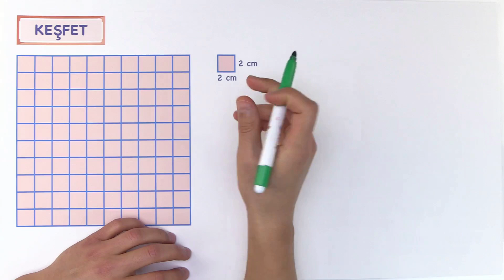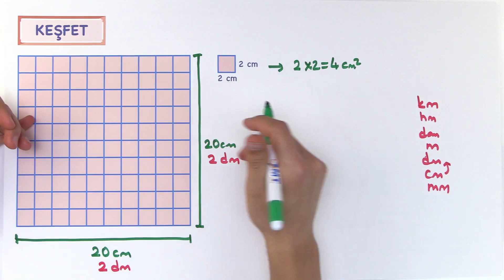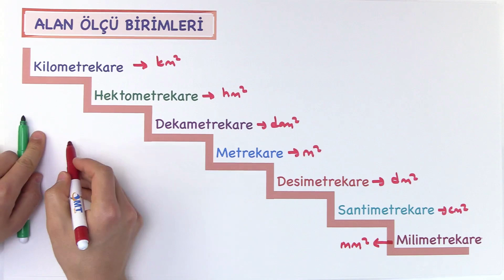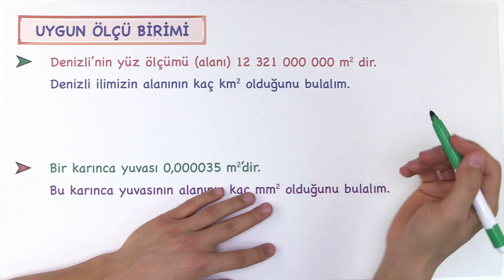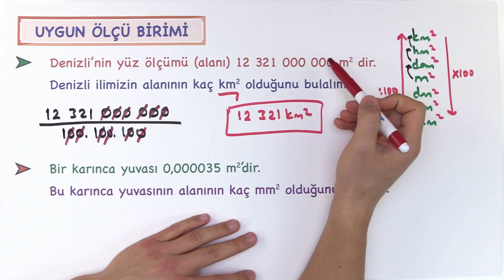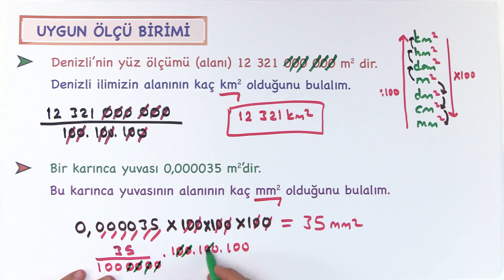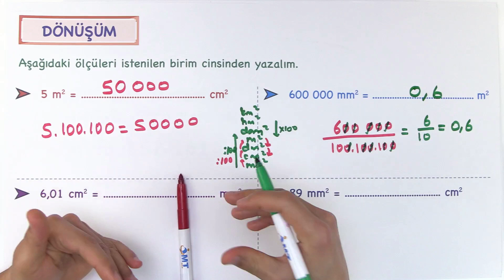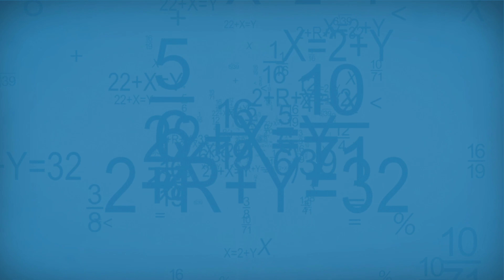ALAN ÖLÇÜ BİRİMLERİ | 6.Sınıf Matematik Konu Anlatımı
ALAN ÖLÇÜ BİRİMLERİ | 6.Sınıf Matematik Yeni Nesil Konu Anlatımı ve Soru Çözümü VİDEO-PDF
📚 6. Sınıf İMT Matematik Yeni Nesil Soru Bankası

📚 8. Sınıf İMT Matematik Yeni Nesil Soru Bankası
📚 7. Sınıf İMT Matematik Yeni Nesil Soru Bankası